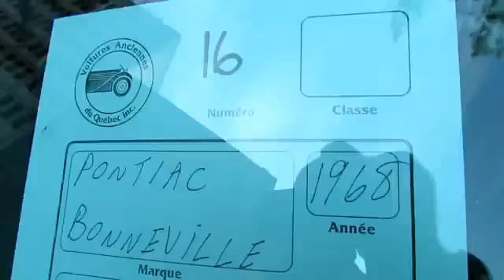► NEW 1968 Pontiac Bonneville Exterior and Interior